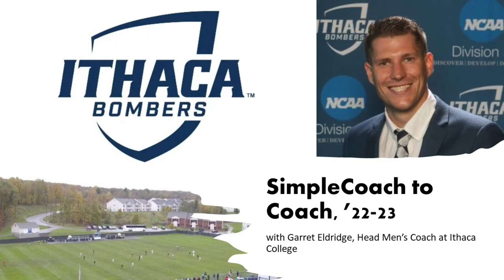SimpleCoach to Coach Season Preview with Garret Eldridge of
SimpleCoach to Coach with Garrett Eldridge, Head Men's Coach at Ithaca College

In this SimpleCoach to Coach Interview I head to Texas and sit down with Garrett Eldridge, Head Men's Coach at Ithaca College. We cover the season and his experience at Ithaca.

For information on the Men's team, you can find it

If you are looking to be recruited, fill out the form

Thanks to Coach Eldridge for the time and great conversation!